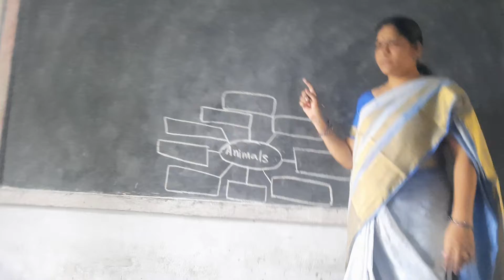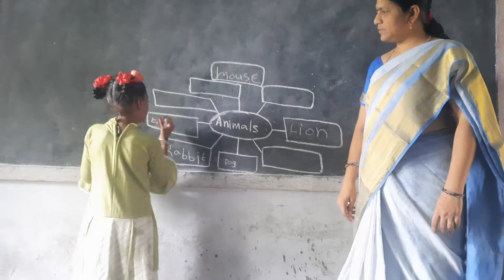mind map developing vocabulary